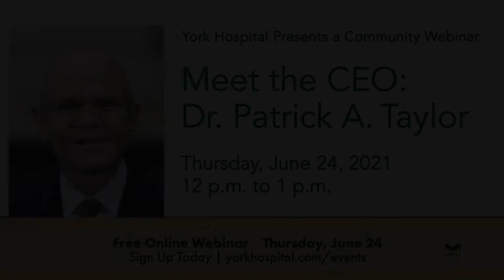Meet the CEO Webinar Promo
York Hospital welcomes Dr. Patrick Taylor as the new president and CEO. Join us for a webinar on Thursday, June 24, 2021, to meet Dr. Taylor, hear his vision for the organization, and participate in a live Q & A session.